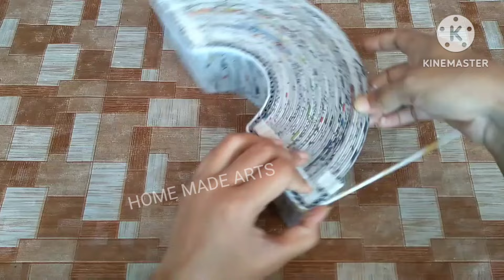Newspaper desk organiser | diy desk organiser | newspaper craft | best out of waste